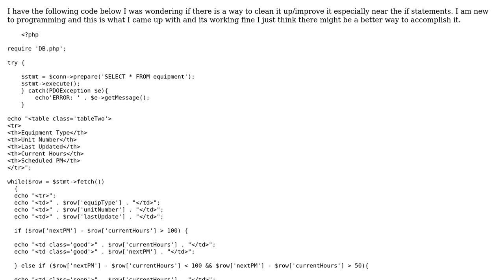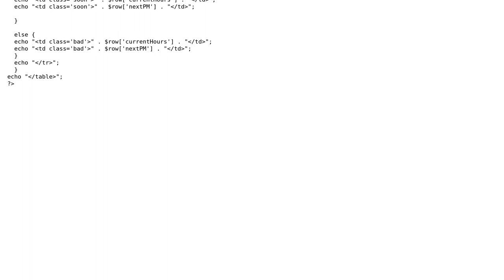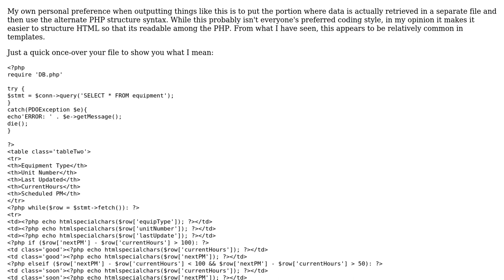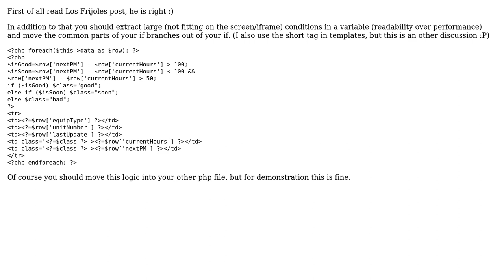Code Review: echoing html tags in php (2 Solutions!!)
Code Review: echoing html tags in php

With thanks & praise to God, and with thanks to the many people who have made this project possible! | Content (except music & images) licensed under CC BY-SA | Music | Images & others | With thanks to user Yamaha32088 user Rob Apodaca user mheinzerling user Los Frijoles and the Stack Exchange Network Trademarks are property of their respective owners. You are responsible for your own actions.